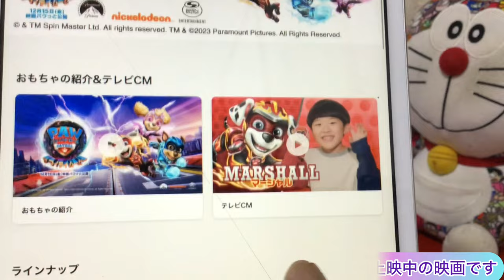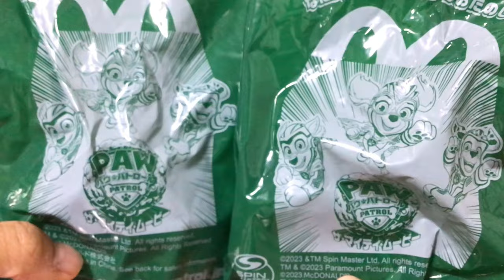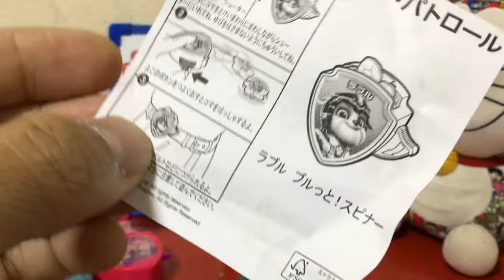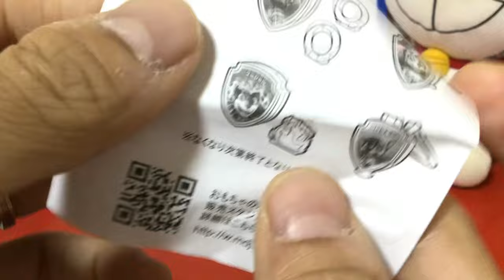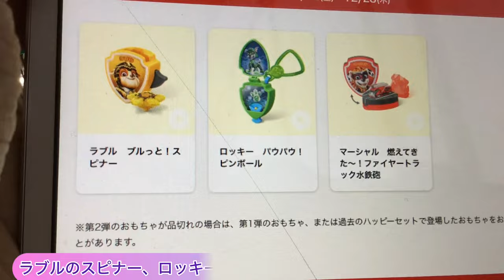ハッピーセットのパウ・パトロールのザ・マイティ・ムービーの第2弾 Happy Meal Paw Patrol The Mighty Movie 2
今回はマクドナルドのハッピーセットのパウ・パトロールのザ・マイティ・ムービー第2弾を開封して紹介します。
面白いおもちゃが出ました。

I want to introduce McDonald's Happy Meal Paw Patrol The Mighty Movie Part2
I got cool toys.